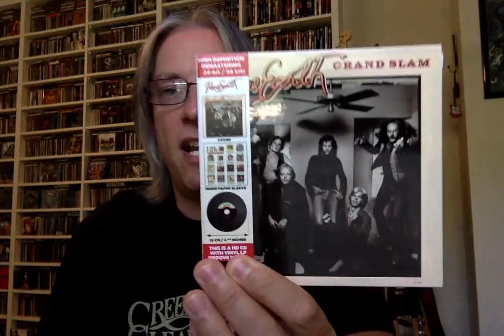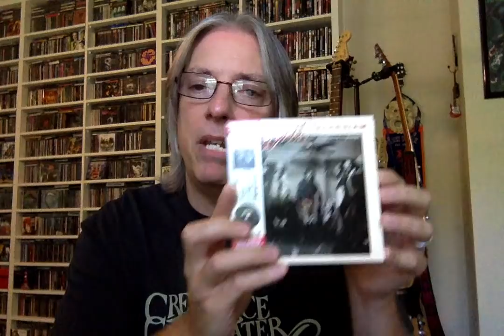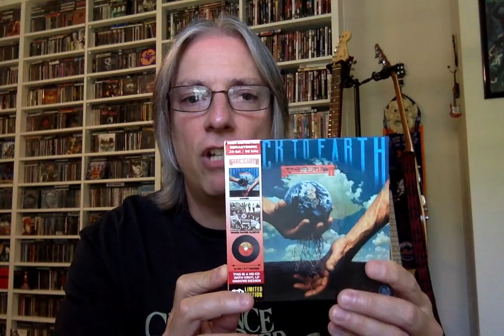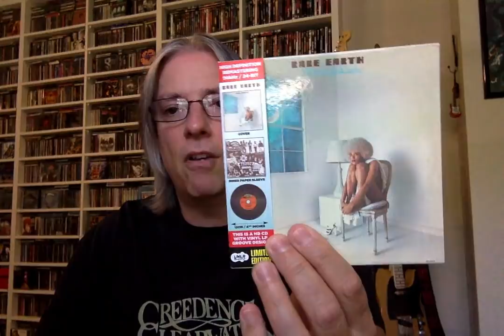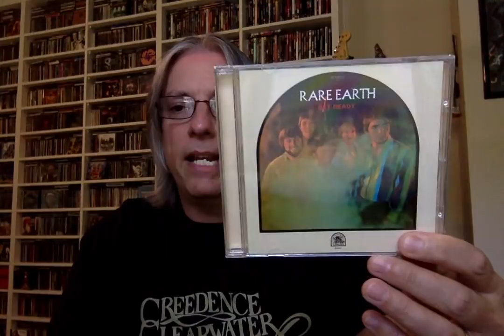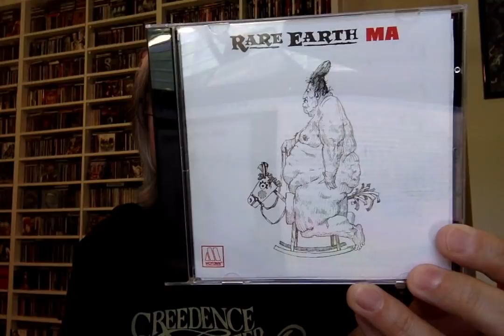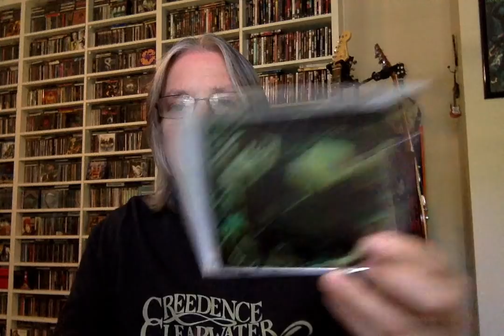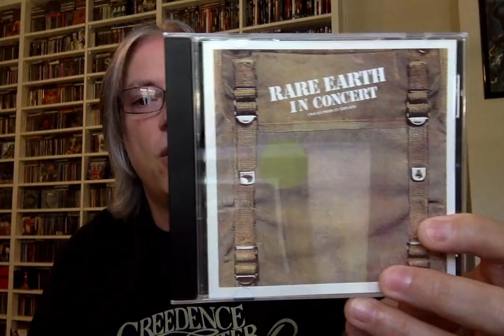Ranking the Studio Albums: Rare Earth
Join Pete Pardo as he ranks the studio releases of veteran Detroit funk/hard rock/soul act Rare Earth.